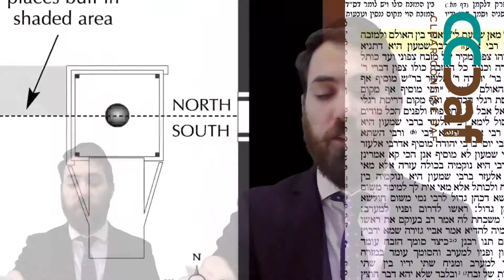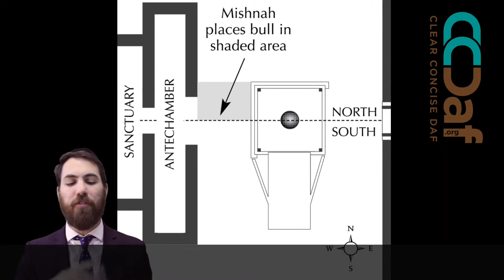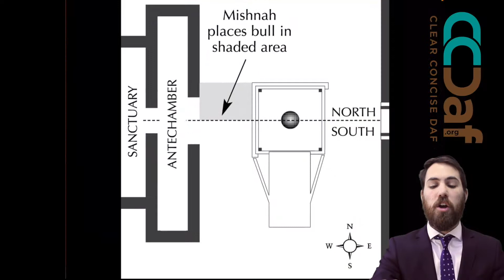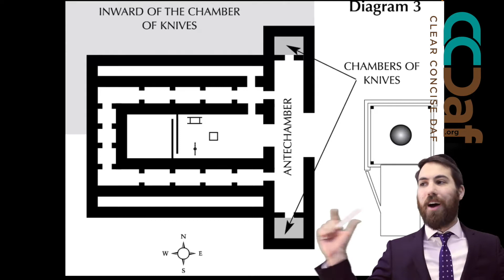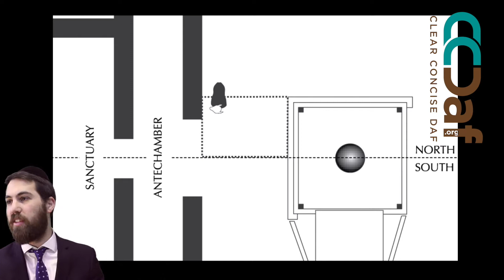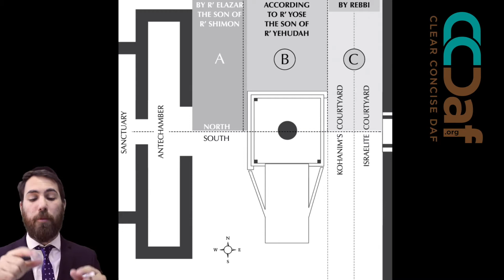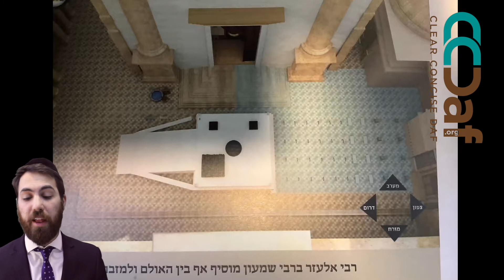Daf Yomi Clear & Concise: Yoma 36 [5.17]